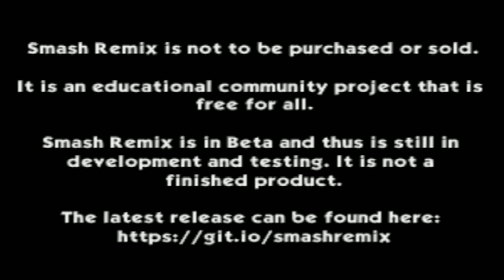Smash Remix - Classic Mode Playthrough Gameplay Featuring NTSC-J DK (VERY HARD) NO STOCK LOSS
2. LIKE & SUBSCIRBE ITS FREE

FINALLY BACK Posting Smash Remix Videos Again Took a Little Break of Them :)) I did Say im not doing the 12 Original Characters But I changed my Mind :)) BUT We doing Them from Different Regions of this Mod Shout out to the Smash Creators :))

Im Also gonna be doing all of them without Losing a Stock in Classic Mode My Sanity is gonna lose it XD

NO STOCK LOSS!

Japan Smash 64 Differences:

New Hit Sound Effects
Big Head
& Character Names

Cleared Classic Mode on Very Hard with NTSC-J Donkey Kong No Continues Have Been Used!

Edited on: Wondershare Flimora